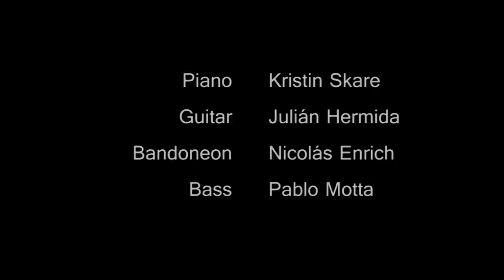Milonga Triste / Nina Bendiksen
MusicVideo: Nina Bendiksen/Alberto Podesta (vocals) /Julian Hermida (guitar) Kristin Skaare (piano) Pablo Motta (double bass) Nicolas Enrich (bandoneon) Composer: Sebastian Piana/ arr: Julian Hermida/Adapt lyric: Ragnar Olsen/ original lyric: Homero Manzi /Photo: Marie Combe & Giert Clausen/Editing: Marie Combe.Copyright: Warner Chappell Music Scandinavia/Nina Bendiksen 2011